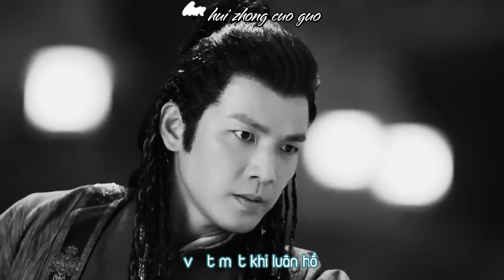Vietsub - Nhớ mà không thể nói- Thập Tam Nương, Sở Bắc Tiệp- Cô phương bất tự thưởng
Ca sỹ: Thôi Tử Cách/崔子格

MV fanmade trích từ các cảnh trong bộ phim Cô phương bất tự thưởng/孤芳不自賞,
MV là câu chuyện tình đơn phương của Thập Tam Nương với nhân vật Sở Bắc Tiệp/楚北捷.
Hai vai diễn Thập Tam Nương và Sở Bắc Tiệp do Lưu Manh Manh và Chung Hán Lương/钟汉良đảm nhiệm.

Translator: Jacky Phan
Timer & Encoder: mimoza
Kara & Trans fx: Collection
Source video: 慕青衫